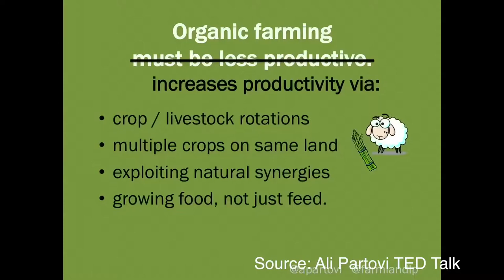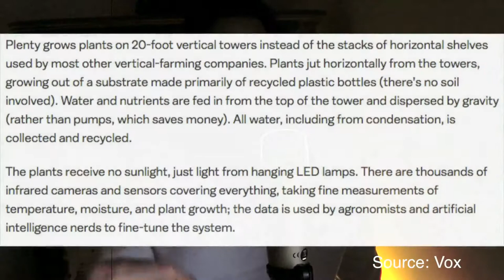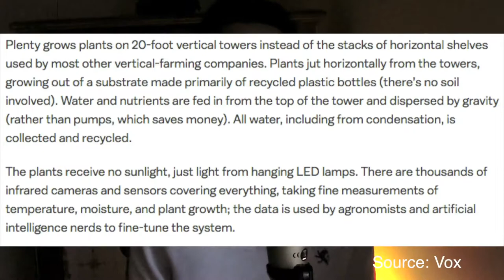The Benefits of Regenerative & Vertical Farming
Regenerative Farming and Vertical Farming can decrease the cost of organic foods and farming.